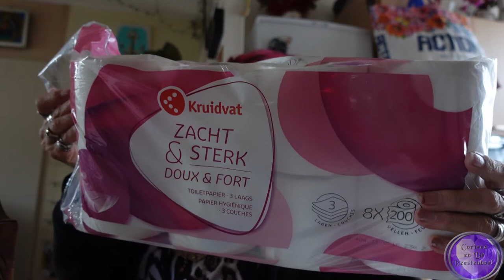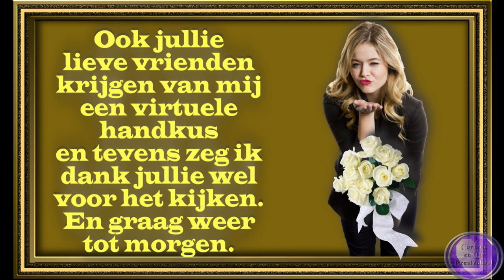vr 14 okt Claudia ziek Geen vervanging Klaar met collecteren Trots op een oud mannetje #1615